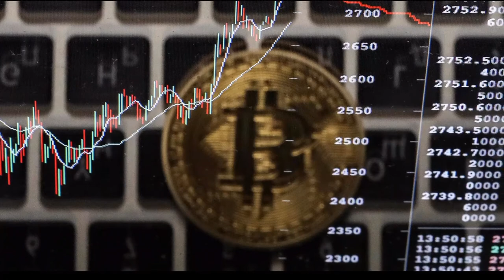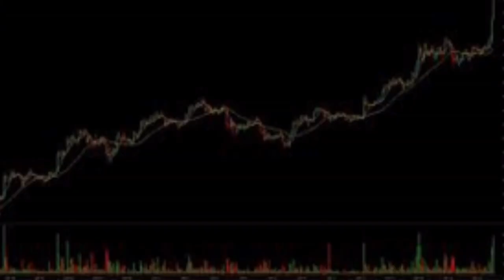Bitcoin hits $5200 smashing previous high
Bitcoin has broken above its previous high of $5,000, rising as much as seven per cent today.

The cryptocurrency's value plunged last month on reports that China was set to impose a ban on initial coin offerings - where companies raise cash via a cryptocurrency or digital token.

Meanwhile, there was a flash crash in bitcoin prices on Tuesday, after Russia decided to ban the websites of exchanges offering cyptocurrencies. The digital currency fell more than $600 in a matter of minutes, to below $4,200, although it quickly recovered.

Breaking the $5,000 barrier this morning represents bitcoin's biggest daily rise in more than two weeks and a rally of nearly 75 per cent in one month.

Today, analysts said there were a variety of possible explanations for bitcoin's surge, including Amazon potentially bringing bitcoin on their platform, Goldman Sachs exploring the idea of a bitcoin desk and the dollar losing value.

"Bitcoin is the king and holds the biggest crown among cryptocurrencies," said Naeem Aslam, chief market analyst at Think Markets. "This is simply explosive performance and in terms of percentage, the gain is 63 per cent from its lows."

He added: "The idea of Amazon adding bitcoin as an acceptable form of payment is intriguing. Adding bitcoin on their platform would confirm (it) as an acceptable form of payment.

"If Amazon successfully implements and brings bitcoin on their platform, it would only be a matter of time before we hear eBay making a similar announcement. After all the entire idea to remain in the game of the online shops is to provide users the best and most efficient way of shopping."